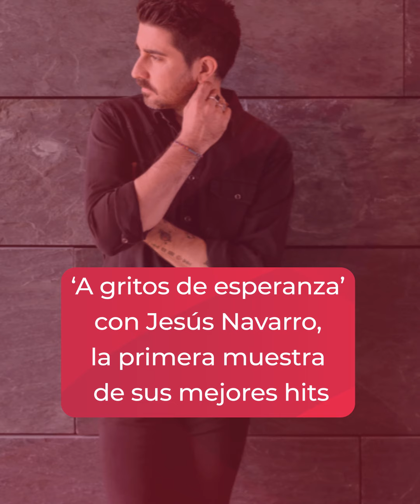Alex Ubago celebra 20 años de su carrera musical con un especial álbum - Caracol TV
Ya son 20 años en los que el artista español Alex Ubago ha construido su carrera musical, una muy sólida, con varios reconocimientos y decenas de hits que lo han llevado a consolidarse como uno de los grandes del pop en español.